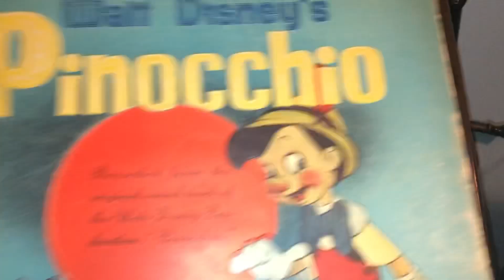Pinocchio - When You Wish Upon A Star (78 RPM)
This track is from the 78 RPM release of the soundtrack to “Pinocchio” on the Victor label in 1940. I got this at an estate sale last month, and this is definitely a holy grail to the Disney record collection, and this one is a collectable.

This is the original Victor release on 78, in the 1950’s, Disneyland Records acquired the original Victor recordings and put it on the album, and the soundtrack to “Pinocchio” was released on vinyl LP for the first time in 1956, and it has been reissued many times over the years.

Played it on 1926 Victor Orthophonic VV 8-4.